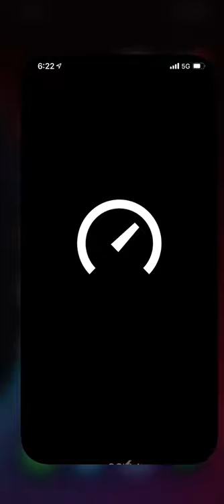Bell mobility 5G Speedtest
At the ikea in Burlington Ontario